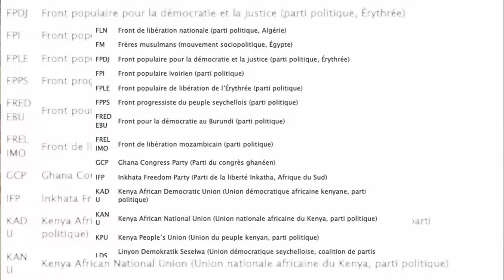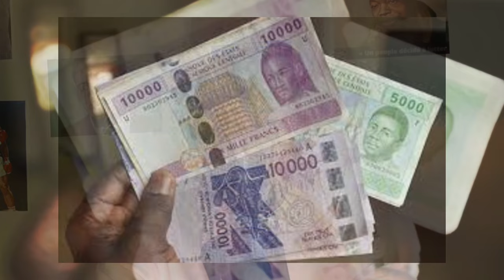HISTOIRES DU GABON: Jean Hilaire Aubame, l’homme qui voulait devenir président.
Bonjour à Tous le lien de mon compte TikTok allanabessolo

Source de la vidéo: Affaires africaine, Ma part de vérité et le site internet media241.